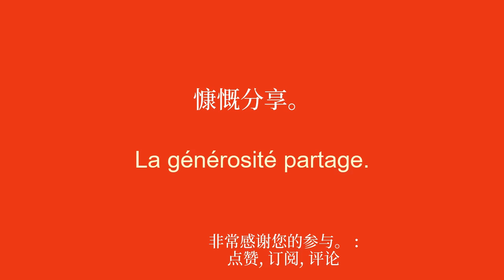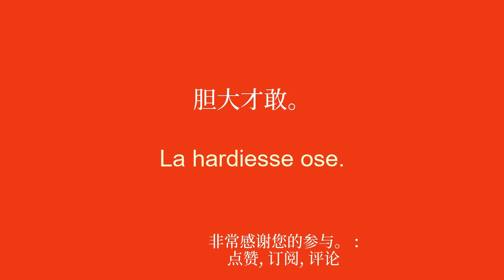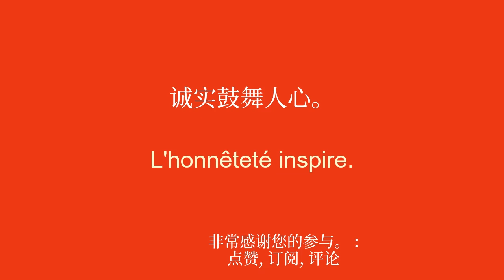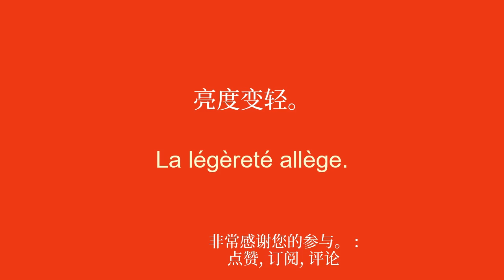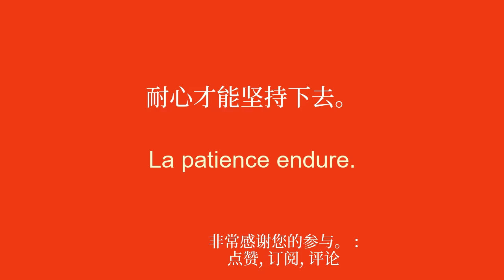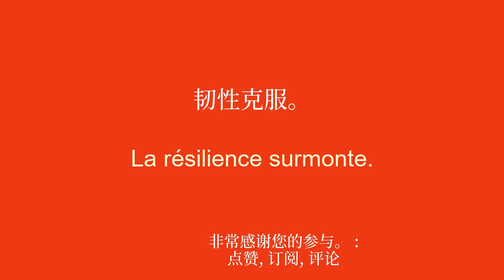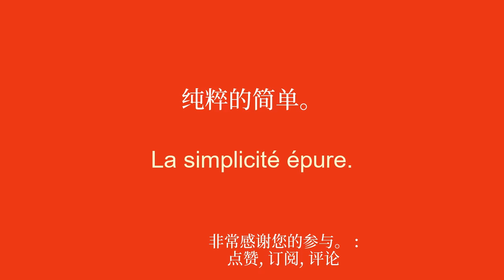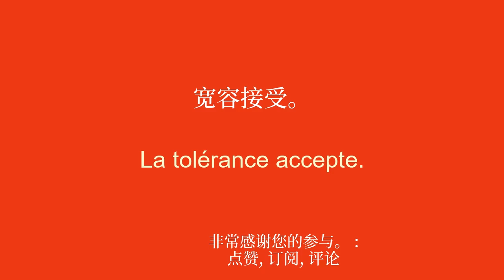像当地人一样学习法语